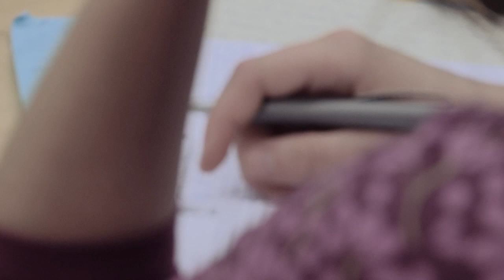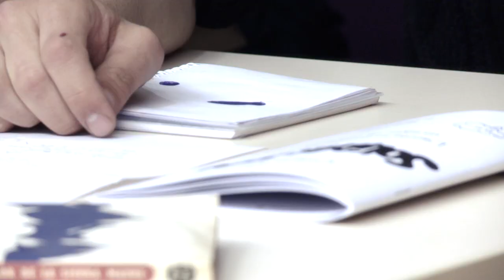Accès aux soins des migrants